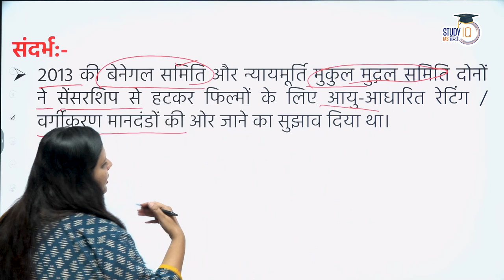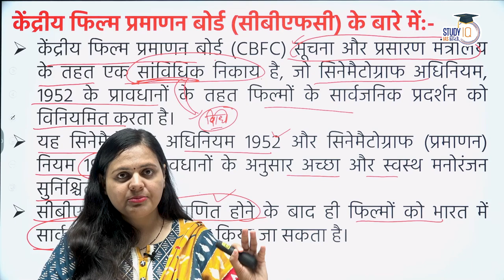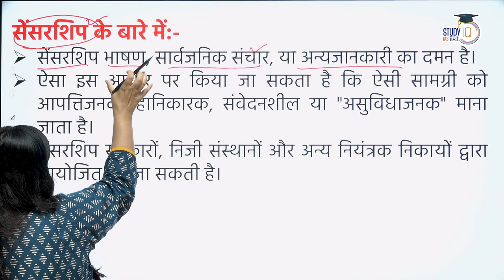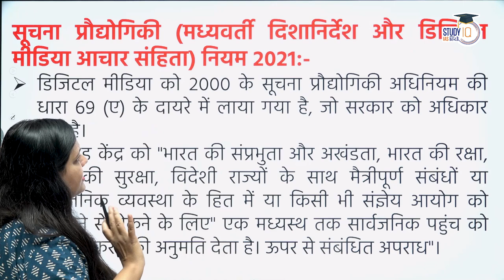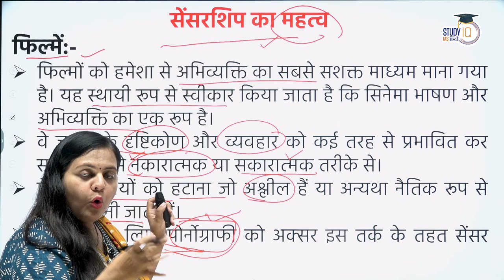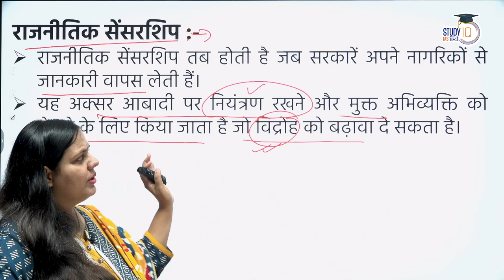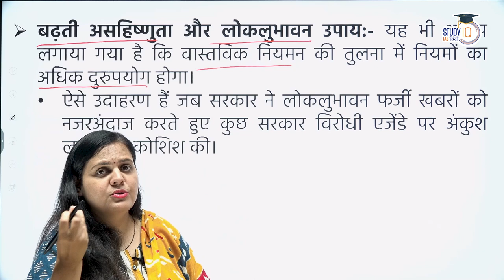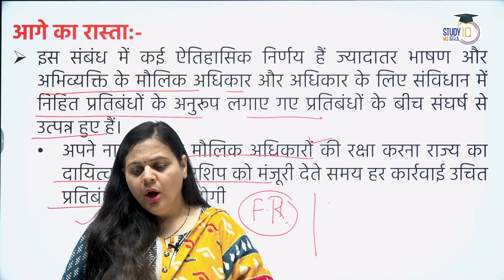What is Censorship UPSC। by LALITA DAHIYA l StudyIQ IAS Hindi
Batch Starting on 14th February 2023 | Batch Timing 6:00 AM

The essential course features are -

1000+ Hours of LIVE Classes by our faculties
- End-to-end exhaustive coverage of the syllabus with a focus on prelims and mains. Interactive lectures are designed to enhance the learning of the student. Lectures cater to the changing trends of the UPSC examination. All NCERTs covered in the lectures.

One-to-One Mentorship to keep you on track to achieve the target
- Every student is allotted a mentor. The mentorship module is the pillar on which the student can build his foundation. The module caters to both the academic and non-academic development of the aspirant. The aspirant can reach out to solve his preparation-related roadblocks, strategy, guidance, and doubts. The mentorship module also covers Manthan sessions for building communication skills and holistic development of personality. These sessions also provide Peer to Peer learning and peer groups to aspirants who are based in remote locations and preparing in isolation.

Handmade Lecture Notes, Crux on static topics
- The class PPT used by faculty is shared as a PDF. Lecture notes of each lecture cover topics from multiple sources and give diverse viewpoints. Value-added. Handwritten Notes with diagrams, flowcharts, statistics and gives a personalized touch to the aspirant. Hand-written notes are curated specifically for last-minute revisions.

Answer Writing Practice & Evaluation guided by our experienced team
- This module includes Answer writing practice and Answer evaluation by subject matter experts. In each class, the faculty provides Daily Mains Questions(DMQs) where the aspirant writes and submit their answers. Each answer is evaluated and detailed personalized feedback is provided to improve. The Model answers are provided as compilations for topic-wise revision. Multiple answers are evaluated for aspirants on a daily basis. The Answer writing module - also includes revision tests. The revision tests are conducted after the compilation of subjects. Revision tests are provided with marking and ranking so that the aspirant can assess his true position in the relative competition of UPSC exams.

Current Affairs Program (CAP)
- A daily module for current affairs. It has current affairs daily handouts. The handout is compiled from all major newspapers, Yojana, Kurukshetra, EPW, etc. . The handout covers content from both Mains and Prelims perspectives. To explain the handout, there is a daily CAP video for 1 hour. It covers the issues from handouts in the crispest, most relevant manner for the UPSC examinations. The module also has daily current affairs MCQs and Daily current affairs mains questions, which the aspirants can write and get evaluated by our experts.

Prelims Test Series to make you battle-ready for the Prelims exam
- Rigorous practice holds the key to mastering the subject. The testing module has Daily MCQs attached to the lectures. In addition to this, there are 50 MCQs in the weekly test. Over 400+ MCQs for each subject. There are also 10 Full-length Tests (GS + CSAT) to make you battle-ready for prelims examinations. The prelims MCQs are complemented with Mains revision tests and daily mains answer writing evaluation. The testing model is comprehensively designed to cover even the corner cases of the syllabus.

Over 100+ hours of CSAT lectures covering aptitude, quants, reasoning, and reading comprehension. Benchmarking of students through Weekly Revision Tests for students
Group mentorship sessions by Senior Bureaucrats, selected candidates, and senior aspirants
MCQ-based learning for every lecture to enhance retention.
We hope after completing this course we will be able to provide our students with the necessary know-how and nuances of General studies.Over 100+ hours of CSAT lectures covering aptitude, quants, reasoning, and reading comprehension.